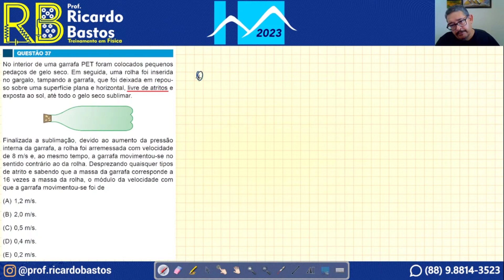Famema 2023 | No interior de uma garrafa PET foram colocados pequenospedaços de gelo seco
Mecânica | Dinâmica impulsiva

Resolução completa da prova de Física da FAMEMA 2023
Quer me seguir?
Famema 2023 | No interior de uma garrafa PET foram colocados pequenos
pedaços de gelo seco. Em seguida, uma rolha foi inserida no gargalo, tampando a garrafa, que foi deixada em repouso sobre uma superfície plana e horizontal, livre de atritos e exposta ao sol, até todo o gelo seco sublimar.
Finalizada a sublimação, devido ao aumento da pressão interna da garrafa, a rolha foi arremessada com velocidade de 8 m/s e, ao mesmo tempo, a garrafa movimentou-se no sentido contrário ao da rolha. Desprezando quaisquer tipos de atrito e sabendo que a massa da garrafa corresponde a
16 vezes a massa da rolha, o módulo da velocidade com que a garrafa movimentou-se foi de
A) 1,2 m/s.
B) 2,0 m/s.
C) 0,5 m/s.
D) 0,4 m/s.
E) 0,2 m/s.